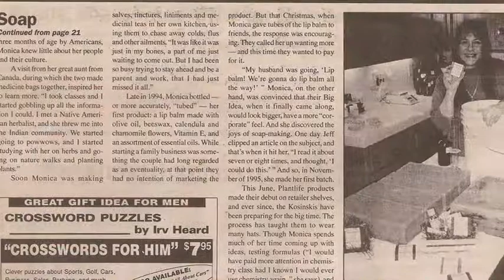Monica Hall's personal story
Monica Hall talks about her journey and the creation the Monica Hall Spa Collection.